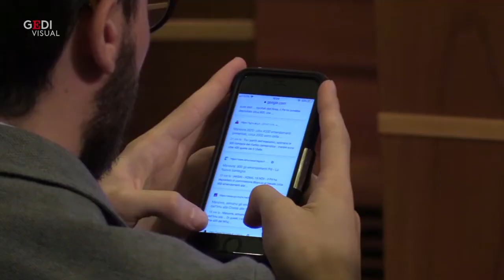Manovra, Plastic Tax e auto aziendali. Zingaretti (Pd): "Giusto rimodularle, ma serve sintesi"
Rimodulazione della plastic tax, che dovrebbe passare da 1 euro a 0,80 centesimo a chilo, con esenzioni per chi impiega già plastica riciclata. Stesso discorso per la sugar tax e le imposte sulle auto aziendali. Sono questi i principali emendamenti proposti dal Pd alla manovra finanziaria. "È giusto dare al Parlamento la possibilità di modificare una legge fondamentale come quella di bilancio, quindi bene gli emendamenti ma confido che la maggioranza trovi una sintesi", ha affermato il segretario del Pd Nicola Zingaretti a proposito delle polemiche sorte dal fatto che una forza di maggioranza, come appunto, il Partito Democratico, abbia presentato 921 emendamenti alla manovra. .  .Video di Camilla Romana Bruno